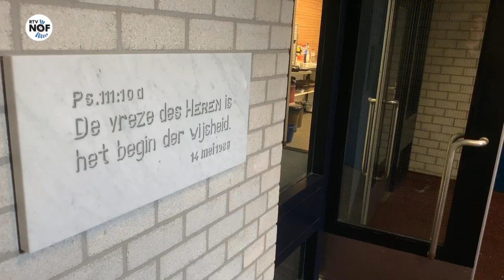Verkoop inventaris Christelijke MAVO De Saad in Damwâld